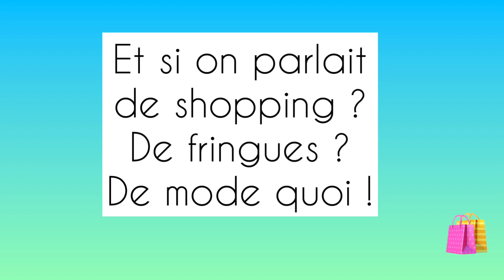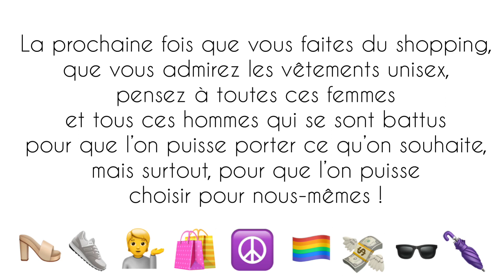Les Vêtements: French Audio & Subtitles